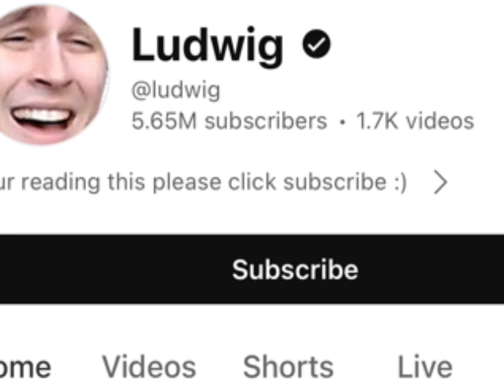Charli D Amelio Vs Ludwig ahgren Real Age Lifestyle Biography